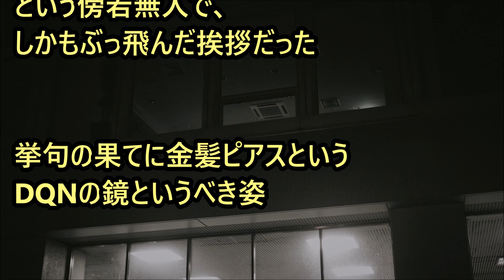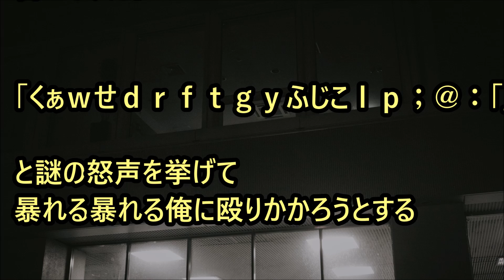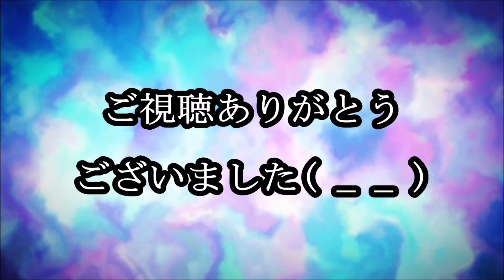【修羅場】俺をイジめてたDQNに「お前の会社で働かせろ」と言われ、、【GJ】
【あらすじ】

高校の時俺をいじめてたDQNがいて、
そいつに再会俺を見て第一声
「よう、もやし君　早速だが俺をお前の会社で働かせろ」と言われ

【関連動画】

【泥棒ママ】幼稚園のママさんが備品をあちこち盗んで家中に虫大量発生！害虫駆除がやって来た

【プチ修羅場】店員『すぐ入れますので、どうぞ』マッサージ店の店員がチラシを配っていた→私『お願いします』【ダメ接客】

【修羅場】連れ子娘「私の●●反対するな！あんたの味方になってあげてたのに！」と雑誌を投げつけられ

【2ch用語集】